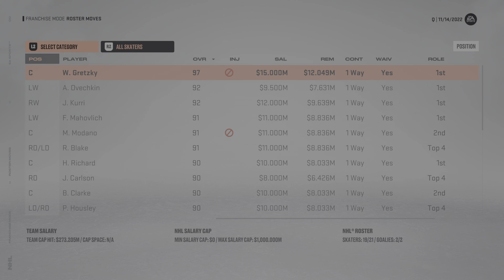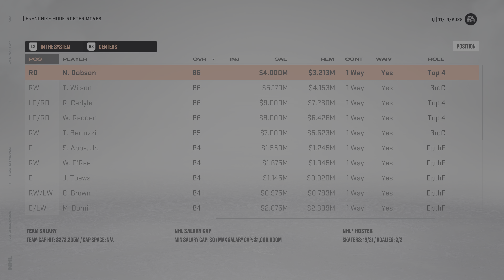Quebec Nordiques VS Winnipeg Jets - NHL23 HD 4K Replay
Regular Season Game 18 - NHL Super League Expansion Team
0:00 Pre-Game
3:38 First Period
15:10 Second Period
27:56 Third Period
35:33 3 Stars & Post-Game